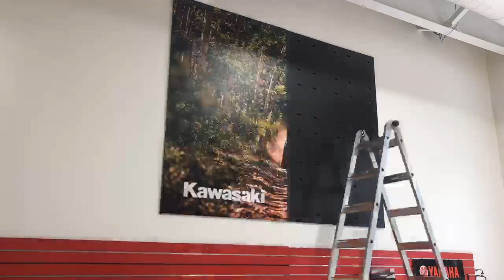20 frame time lapse install